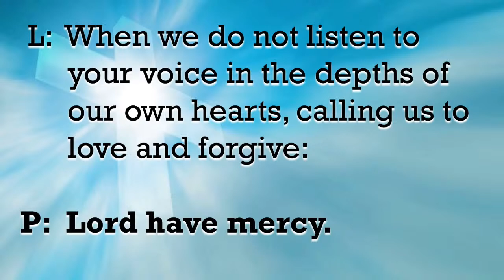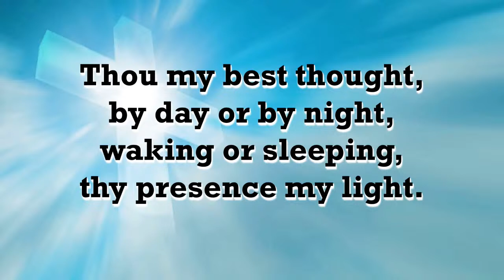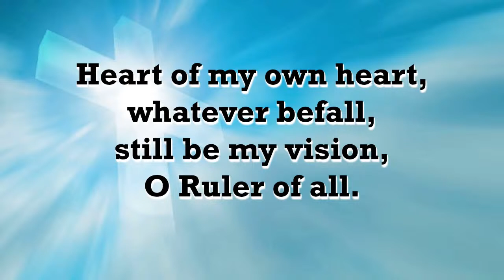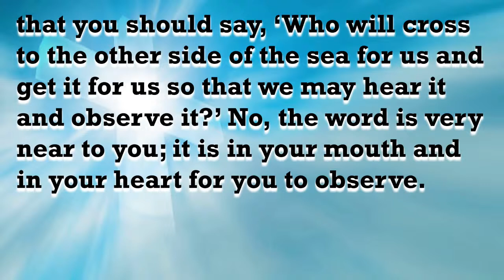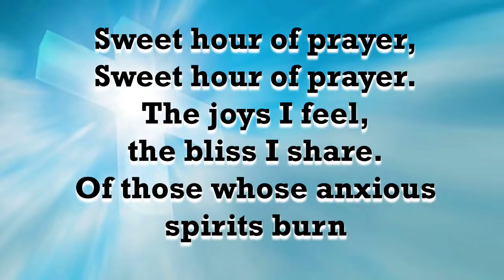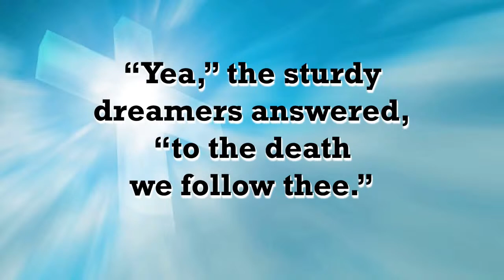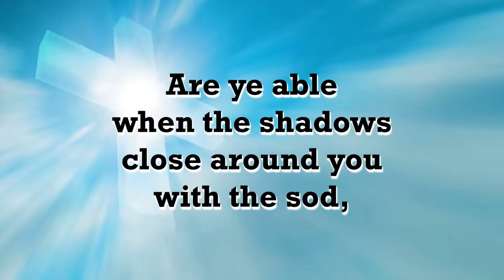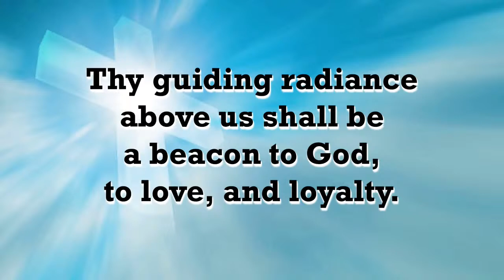"The Potential for Great Good" - Rev. Joe Royer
10:30 Sunday Service